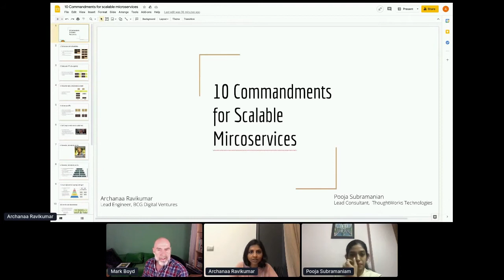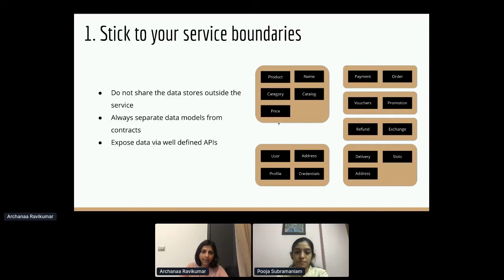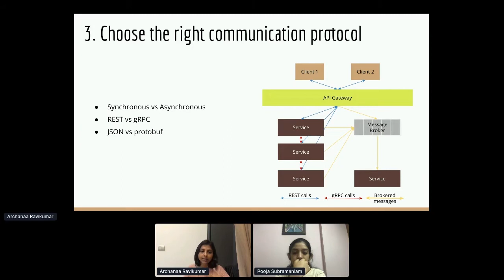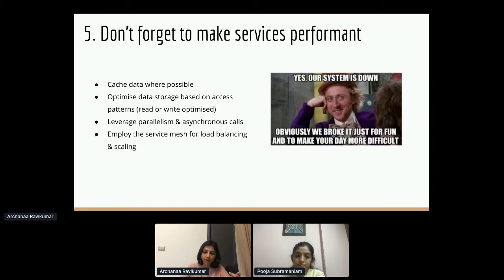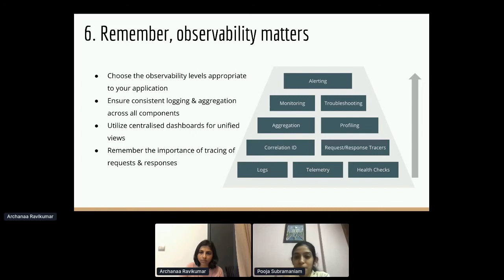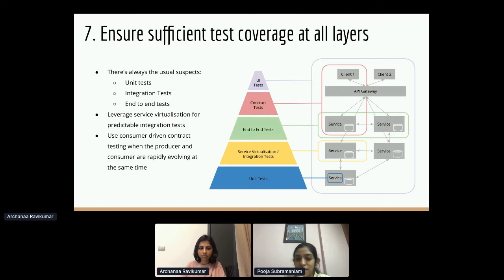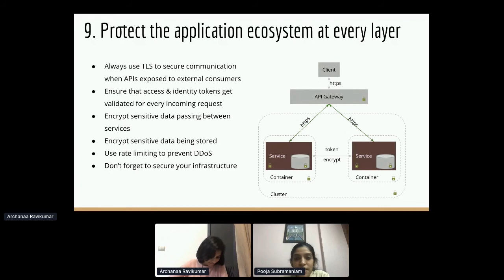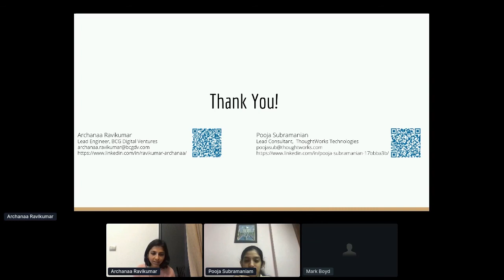Apidays LIVE Paris 2020 - Creating a scalable ecosystem of Microservices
Creating a scalable ecosystem of Microservices
Archanaa Ravikumar, Lead Engineer at BCG Digital Ventures & Pooja Subramanian, Office Tech Principal, Lead Consultant at ThoughtWorks Technologies